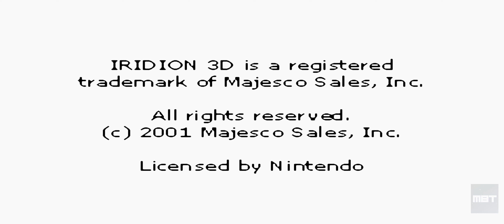[ULTRAWIDE GBA] Iridion 3D (Gameplay)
Pick up Renewed GameBoy Advance